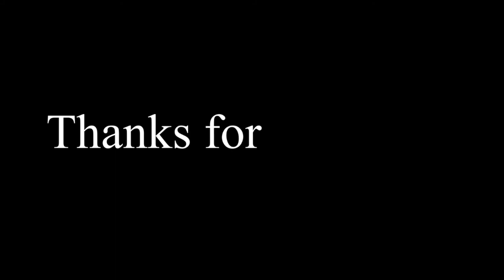flashing lights compilation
Some of my best moments and lame moments in this month. Still on the grind to become Rez Bugha and be sweaty on the keys!
I try upload weekly with compilation. Looking towards making funny compilations and actual montages sometime in the future. For now I'm just enjoying the game and playing to become good.

Twitch: OnGBrad (Dont stream cause pc is ass but can follow if you like. Will follow back but rarely check my notis)
Twitter: OnGBrad (I follow back on here)
IG: ongbrad11 (I also follow back on here)